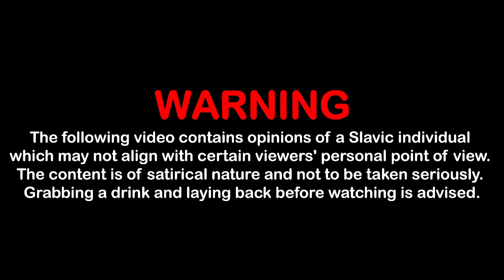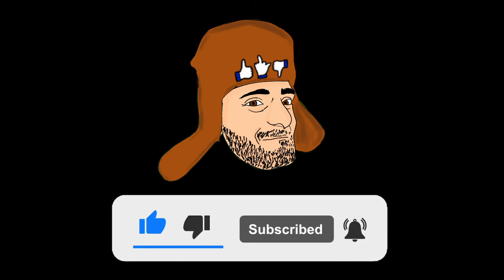Spider Man No Way Home: Homeless Review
After the home related trilogy, Peter Parker finds himself by the end of this movie homeless... but was all the hype around the third movie worth it?